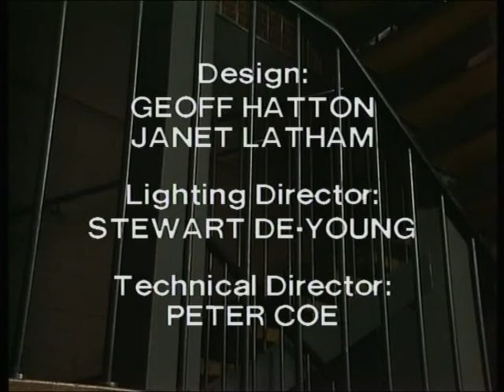prisoner cell block h 624